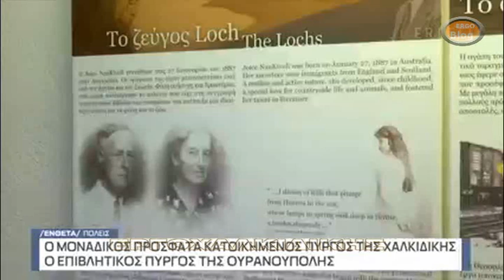Τα καρνάγια της Ιερισσού και ο επιβλητικός πύργος της Ουρανούπολης στην ΕΡΤ3